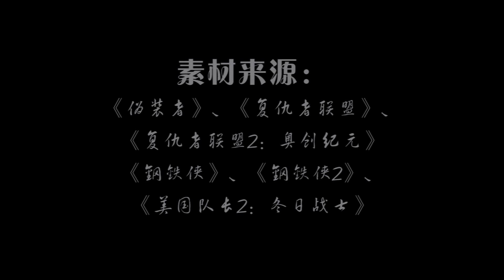【明楼XNick Fury（尼克·弗瑞）】人间四月天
自制 剧情向拉郎。宇宙魔方不稳定，把Fury局长传送到了1939年的上海，Fury被明楼策反加入了我党，二人的感情逐渐升温……含楼诚，结局反转 大哥黑化，脑洞比较丧病，慎入